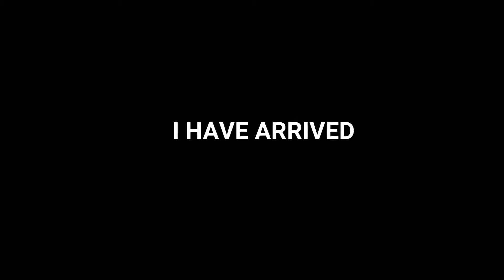Flight to Brunei!!!